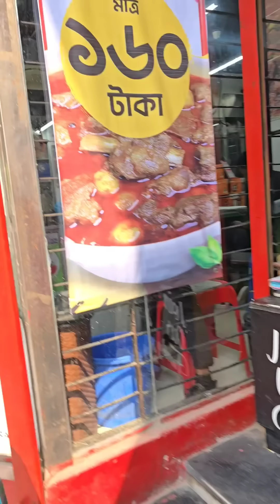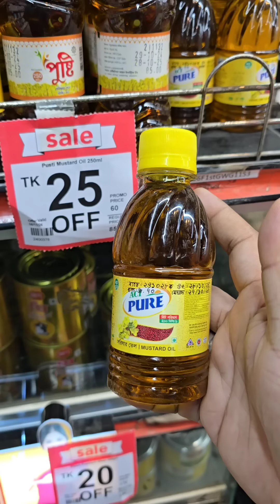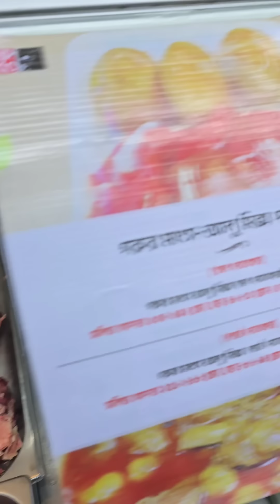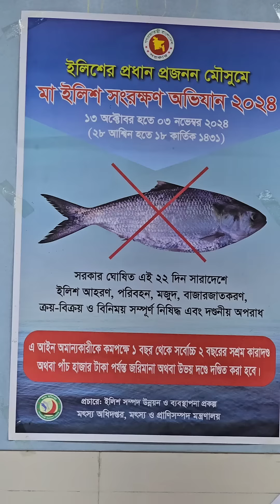স্বপ্নের এই অফার কি আসোলেই সত্যি,,,?? নাকি ধোকাবাজি????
মাত্র ১৬০ টাকায় ১০ পিস গরুর মাংস আর ১০ পিস আলু,,, এই অফার দিবেনা তোমার খালু,,,
স্বপ্নের এই অফার কি সত্যি নাকি ধোকাবাজি,,???

আপনাদের ভালোবাসা পেয়েছি বললেই এই পেইজটাতে সব সময় মজা করি,,
আশা করি ভুলত্রুটি ক্ষমাসুন্দর দৃষ্টিতে দেখবে,,, কেমন,,,

যদি ইউটিউবে আমাকে দেখতে চাও,,,তাহলে এই লিংকে যাও,,,😍😍

ভালো লাগলে কমেন্ট করে জানিও,,,,  বা রিয়েক্ট দিয়ো,,
ভালো থাকবে সবাই,,, আর প্রচুর খেতে হবে,,,,
(আমি ফুড ভ্লগার না ফুড লভার)